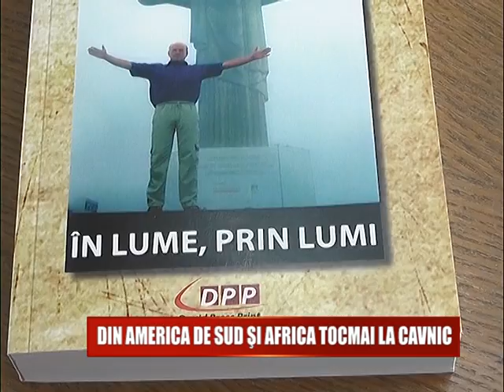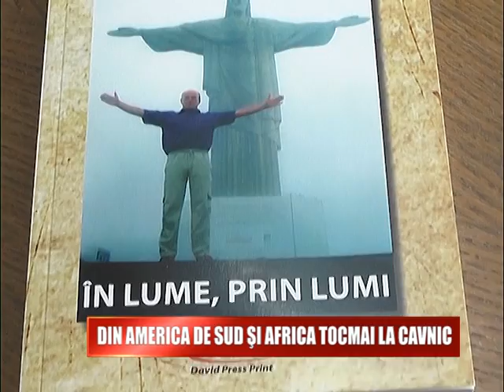DIN AMERICA DE SUD SI AFRICA TOCMAI LA CAVNIC